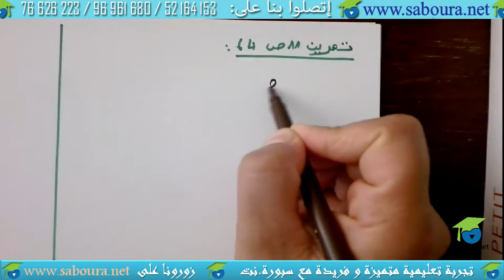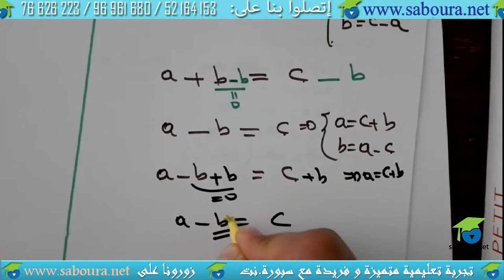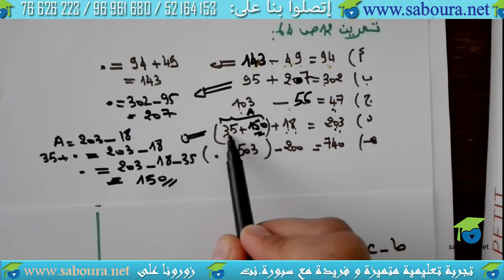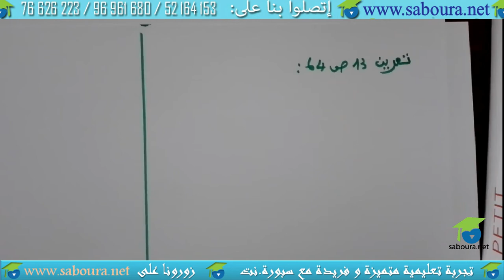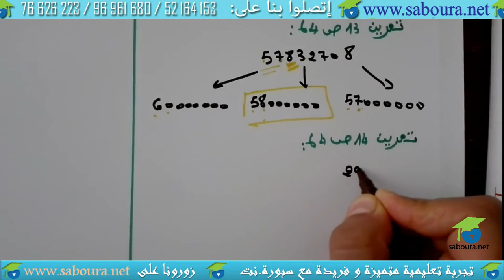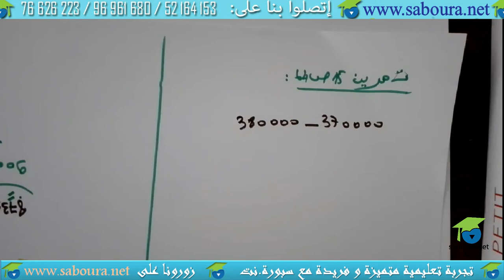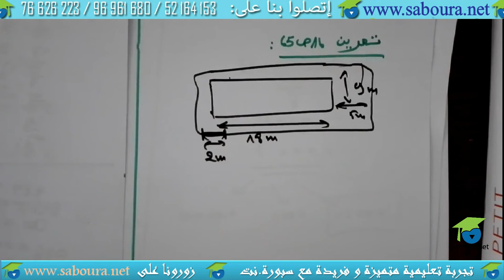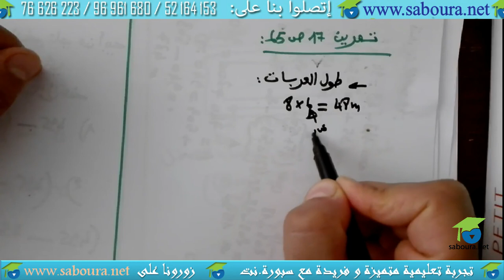اصلاح تمارين الكتاب (من 11 الى 17 صفحة 64)